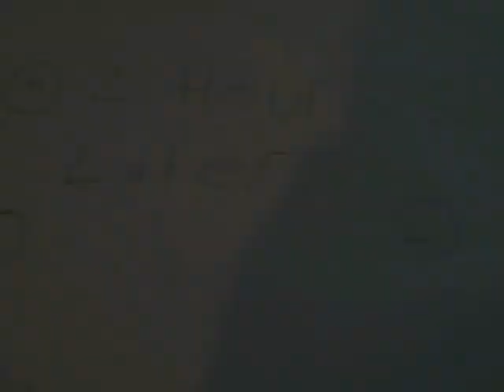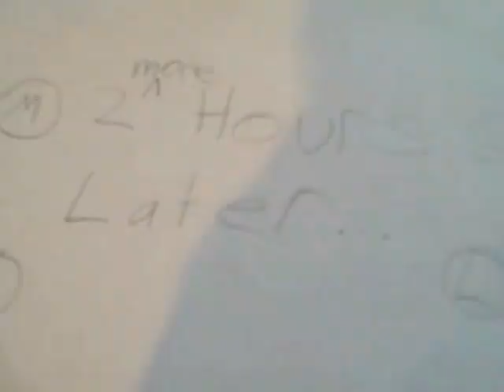Mario and Luigi's Plastic Days: Season 1 Episode 2 - Adopt Me, Yoshi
WII ROCKS! If you don't have one, BUY ONE NOW!